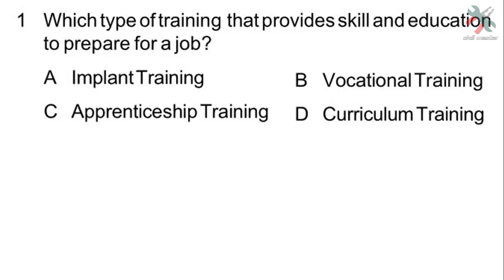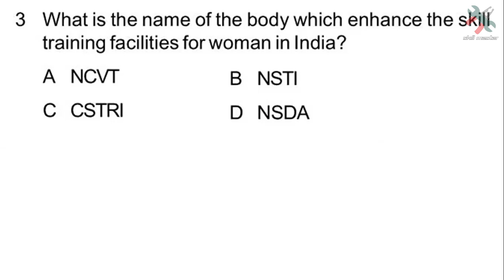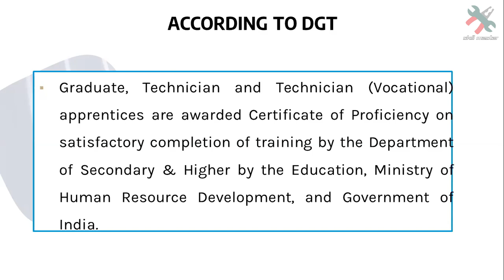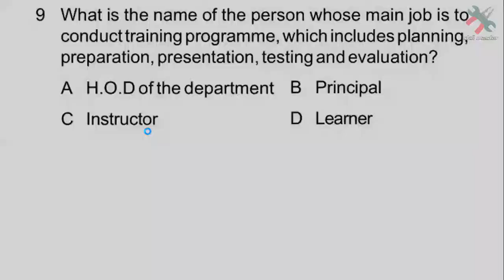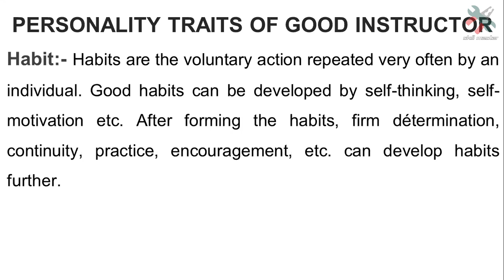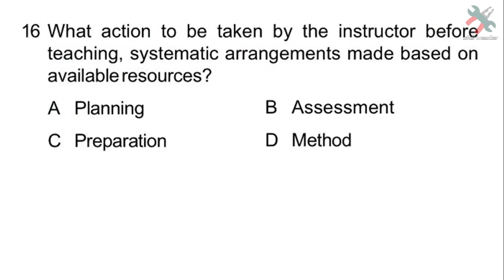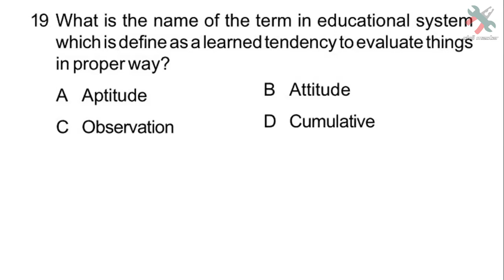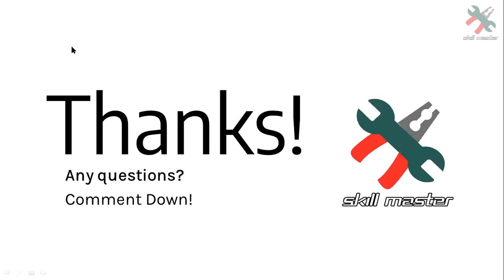Training Methodology NIMI Model Test by Sachin Saini | Unit- 1 | TM | CITS | Skill Master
In this session, we discussed NIMI Training Methodology Unit-1.

NIMI Model Test -
Video by Sachin Saini-

More Course Content
For CITS

About Skill Master-
Skill Master is an open platform for all who want to be a Skilled Man. Skill Master provides full course content for CTS, CITS, and CITS Entrance seekers and many more in Hindi.
If you want to be part of our team just let us know through Gmail.

स्किल मास्टर के बारे में-
स्किल मास्टर उन सभी के लिए एक ओपन प्लेटफॉर्म है जो स्किल्ड मैन बनना चाहते हैं। स्किल मास्टर हिंदी में CTS, CITS, और CITS प्रवेश चाहने वालों और कई अन्य के लिए पूर्ण पाठ्यक्रम सामग्री प्रदान करता है।
यदि आप हमारी टीम का हिस्सा बनना चाहते हैं तो हमें जीमेल के माध्यम से बताएं।
Bussiness संबंधित प्रश्नों के लिए हमें Gmail के माध्यम से कनेक्ट करें

Preeti Rathour- NA
Shruti Rathour- NA